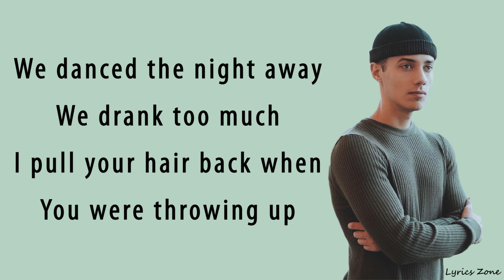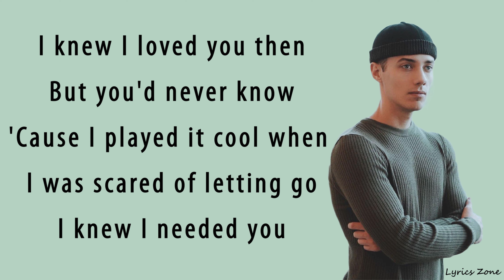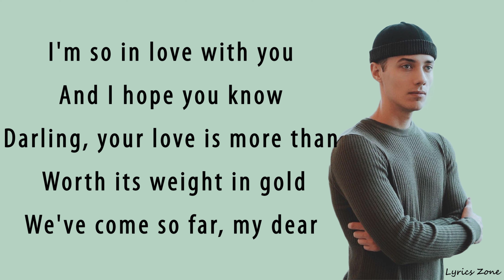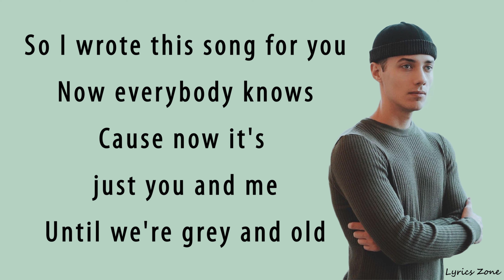JAMES ARTHUR Say You Won't Let Go (Lyrics) Cover by Leroy Sanchez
-- James Arthur - Say You Won't Let Go (Lyrics) (Leroy Sanchez Cover)